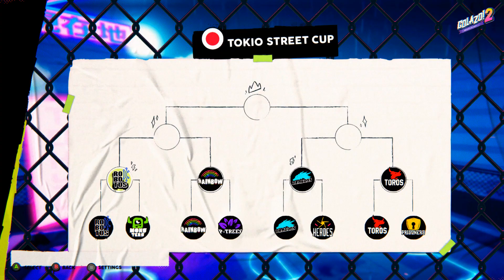Golazo! 2 - Gameplay